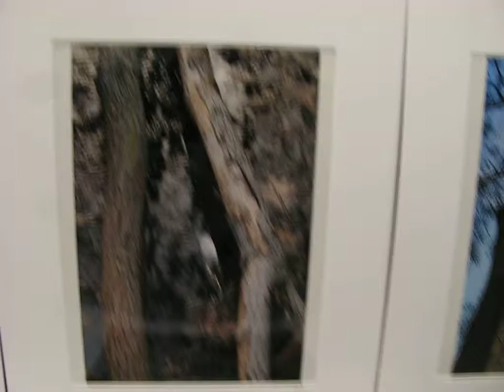Nicolle Bennett at Soho Photo Gallery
This is from one of the four Spring 2011 courses I taught at NYU-SCPS, and this "One Nite Floor Show" (opening & reception) occurred Wednesday, April 27, 2011 at the Soho Photo Gallery, TriBeCa, NYC, and was the 18th show in the series. Some of these students had experience in photography, others just took their first pictures 11 weeks ago (when the course started), yet ALL excelled.